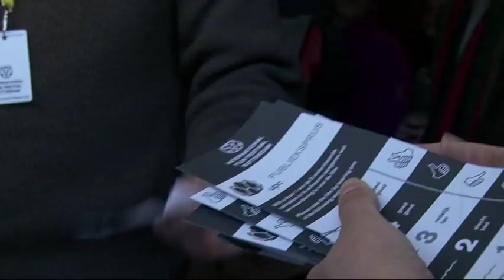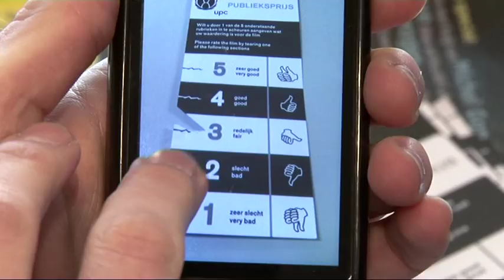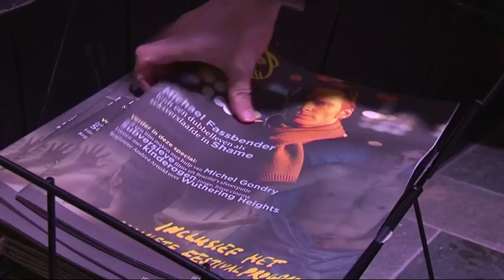VPRO Tiger Report #9 - 3 Feb 2012